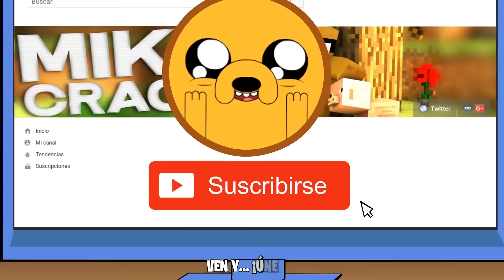¡LADREMOS GUAU! 💎 LA CANCIÓN DE MIKECRACK 🎶 ESPECIAL 4 MILLONES DE MIKIES 😍 (BY FREDY TOYS)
Quería celebrar los 4 Millones de Suscriptores trayendo al canal La Canción de Mikecrack creada por Fredy toys, que es para mi, la mejor canción que se ha creado sobre mi en Internet y está inspirada en Diamantito 2. Espero que os encante!! Las animaciones de fondo han sido extraídas de los vídeos que me habéis compartido por Youtube vosotros!!! :3

⭐ Creador de la canción ⭐
🎤Composición musical original: Jorge Vasconcelo y Juha Myllylä

🔻LETRA

♪Diversión♪
♪¡Es lo que aquí cuenta!♪
♪¡Solo risas!♪
♪¡Es lo que tú encuentras!♪
♪¡Un perrito!♪
♪¡Buena onda proyecta!♪
♪¡Y si te unes armaremos fiesta!♪
♪¡Vamos!♪
♪¡Las manos para arriba!♪
♪¡Así alegras la vida!♪
♪¡Un mundo más alegre, el, quiere que tú vivas!♪
♪¡Los probremas olvida!♪
♪y para que esto siga...♪
♪¡Te invita a jugar alegrandote el día!♪
♪¡Así Alegras el la vida!♪
♪¡Un mundo más alegre,el,que tú vivas!♪
♪¡Los problemas olvida!♪
♪¡La diversión comienza en este canal!♪
♪y si tú quieres vamos a jugar♪
♪ven y...¡únete!♪
♪¡la pasaremos muy genial!♪
♪¿A Mikecrak no conoces aquí en YouTube?♪
♪¡Jugando Minecraft te diviertes tu!♪
♪¡Y vamos a jugar!♪
♪¡en el mejor canal!♪
♪¡Es de Mikecrak!♪
♪Diversion♪
♪solo risas♪
♪¡Un perrito!♪
♪¡Buena onda proyecta¡♪
♪¡Vamos ladremos Guau!♪
(Guau)
♪¡Vamos ladremos Guau!♪
(Guau)
♪¡Vamos ladremos Guau!♪
(Guau)
♪¡Vamos ladremos Guau!♪
(Guau)
♪¡Ahora de seguro vamos a jugar!♪
♪¡Únete amigo y te olvidarás!♪
♪Ya no habrán...♪
♪¡Todas tus penas de aquí se irán!♪
♪¡Es para olvidarte de lo que está mal!♪
♪¡Este es el mundo que muestra Mikecrak!♪
♪siguelo♪
♪¡Con los CoMPaS a jugar!♪
♪¡Y en el mejor canal!♪
♪¡Es de Mikecrak!♪
♪¡Diversión!♪
♪¡Solo risas!♪
♪¡Un perrito!♪
♪¡Buena onda proyecta!♪
♪¡Diversión!♪
♪¡Sólo risas!♪
♪¡Un perrito¡♪
♪¡Buena onda proyecta!♪
♪diversion...♪
♪solo risas...♪
♪un perrito...♪
♪¡Buena onda proyecta¡♪
♪¡Y sí te unes armaremos fiesta¡♪
♪¡Vamos!♪
♪¡Los problemas olvida!♪
♪¡Vamos ladremos Guau!♪
(Guau)
♪¡Vamos ladremos Guau!♪
(Guau)
♪¡Vamos ladremos Guau!♪
(Guau)
♪¡Vamos ladremos Guau!♪
(Guau)

● Edición: Adobe Premiere Pro CC 2017 y Adobe After Effects CC 2017
● Miniaturas: Adobe Photoshop CC 2017

▼Especificaciones:
● Micrófono: Rode NT1-A Complete Vocal Recording
● Mesa de Mezclas: Behringer Xenyx Q802USB
● Webcam: Logitech C922 Pro
● Teclado: G.Skill Ripjaws KM780 RGB (Teclas Cherry MX Red)